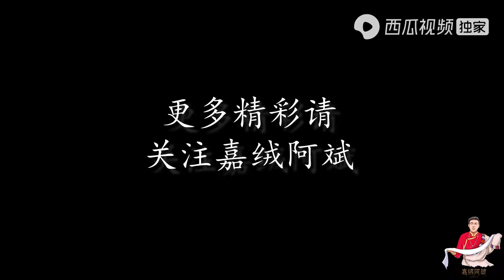藏区农村种土豆，放了大半年的土豆还要分成好几半，怎么回事呢【嘉绒阿斌】